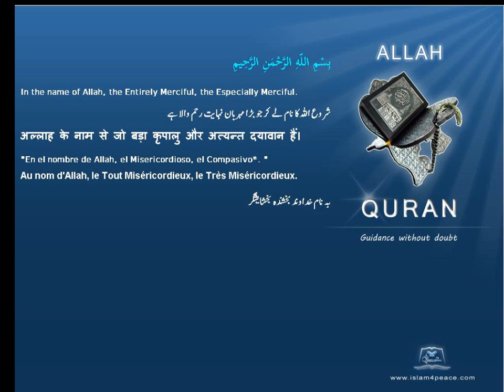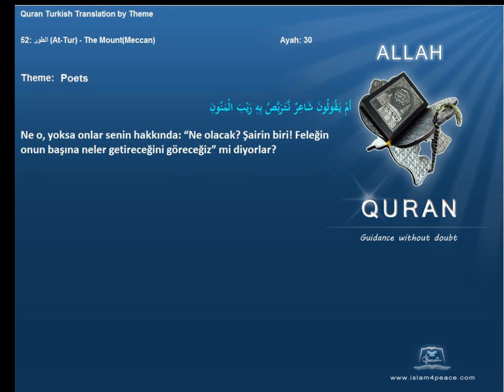Quran by Theme Turkish Poets Islam4Peace com